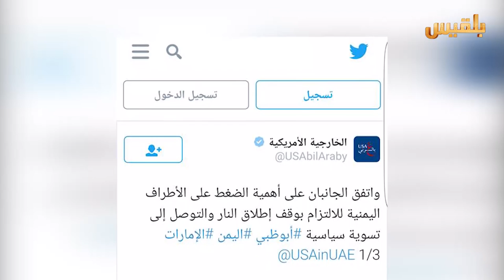اتفاق أمريكي إماراتي بوقف الحرب في اليمن | تقرير: منصور النقاش